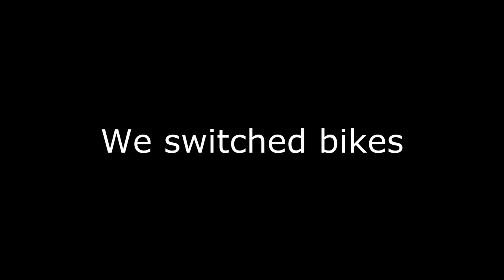July 20th Street Session with Trials and MTB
Comment what type of videos you like the most so I can make more like it!

Let me know if you ride and what bikes you ride!

I ride the 2021 Inspired Fourplay Team. It was my first trials bike and so far I have loved everything about it. I love seeing new skills developing and watching my progression! I have learned countless things already and have a list a mile long to keep learning.